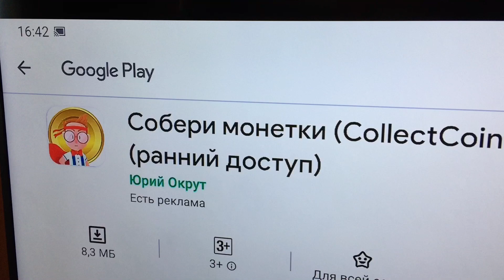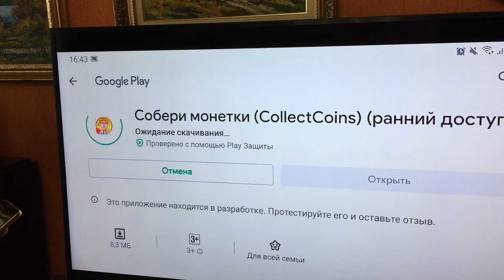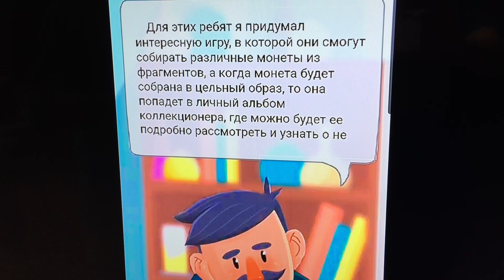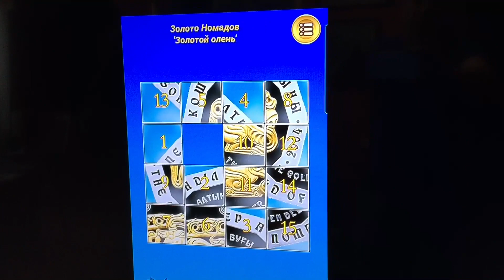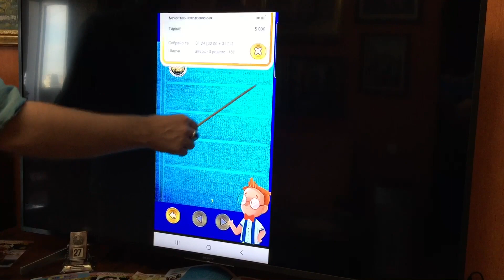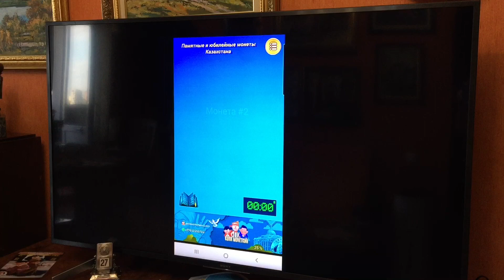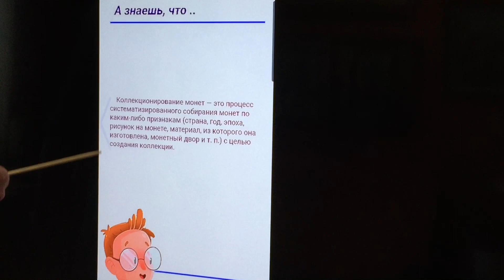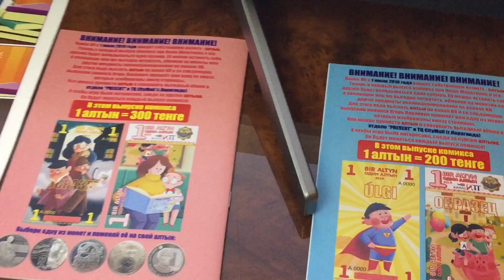Игра от канала ИП! Собираем коллекцию серебряных монет Казахстана с Колей Монеткиным. Качай и играй!